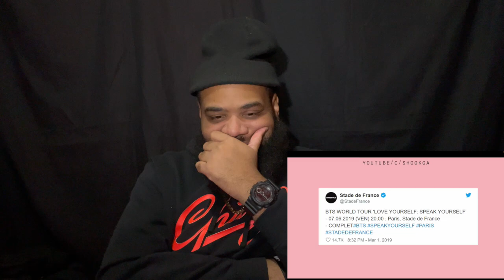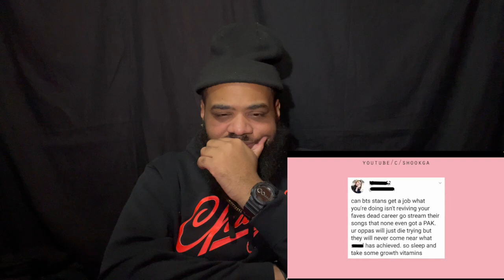Karma is an Army PT. 2 | REACTION | BTS